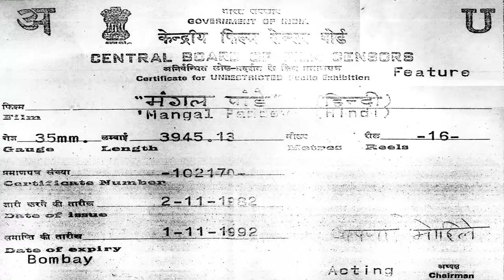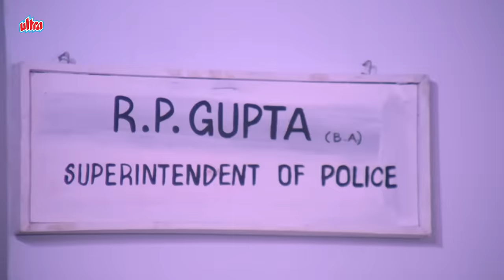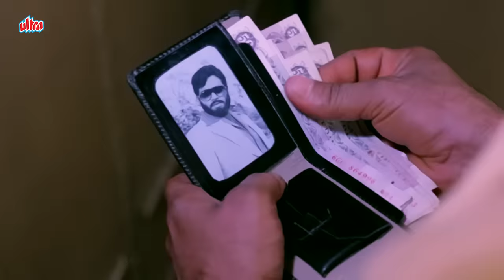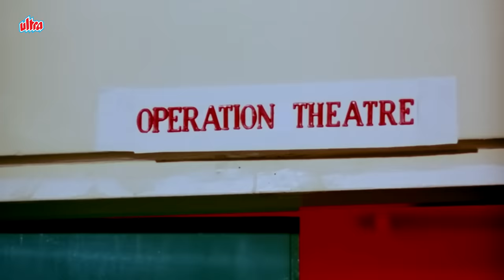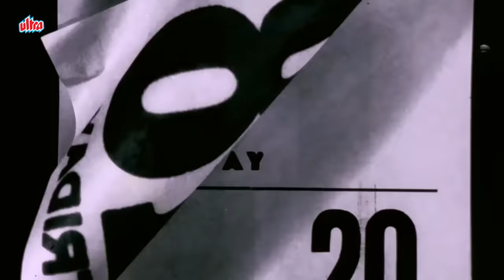Mangal Pandey Hindi Full Movie | Dumdaar Action Movie | Kader Khan | Shatrughan Sinha | Parveen Babi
Hindi Action Movie Mangal Pandey (1983) Bollywood Action Movie
Starring: Shatrughan Sinha, Parveen Babi, Ajit, Iftekhar, Jagdeep, Kader Khan.
Director: Harmesh Malhotra, Producer: Harmesh Malhotra

Synopsis: Abused by his step-mother; Rajmer, Jaipur-based young Mangal faces more trauma when his father Havaldar Rajnath Pandey is shot dead by Daku Lal Singh. He then gets separated from his sister, Deepa, is adopted by a drug-dealer, Kulbhushan, who re-names him 'Tiger'; and then joins hands with criminal don, Jaganlal. Then he gets into a confrontation with Police Inspector Vijay Shukla, and ends up killing him. Police launch a manhunt and ultimately come to the conclusion that he was killed in a train accident. He does survive, and takes this opportunity to return home but will face the shock of finding out that he was not only responsible for her widowhood, but also had a hand in the abduction and subsequent trauma of his nephew, Munna.

Timecodes:
0:00 Movie Starts
6:23 Iftekhar is attacked by goons
16:16 Jagdeep Comedy Scene
18:06 Shatrughan Sinha Action Scene
35:22 Nasha Jo Hai Shabaab Mein Song
47:32 Ek Do Din Ka Milna Song
58:54 Shatrughan Sinha Action Scene
1:10:11 Shatrughan Sinha meets Farida Jalal
1:19:16 Surkh Joda Jo Pahenkar Song
1:45:20 Shatrughan Sinha interrogates Ram Mohan
2:04:50 No Parking No Parking Song
2:11:58 Final Action Scene